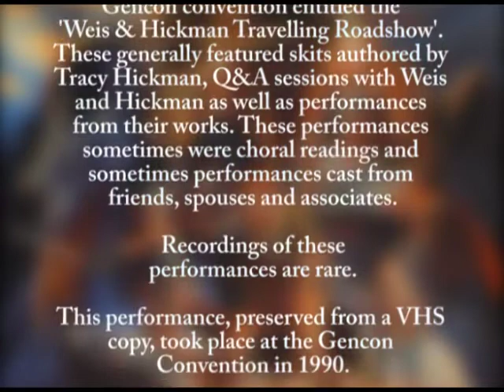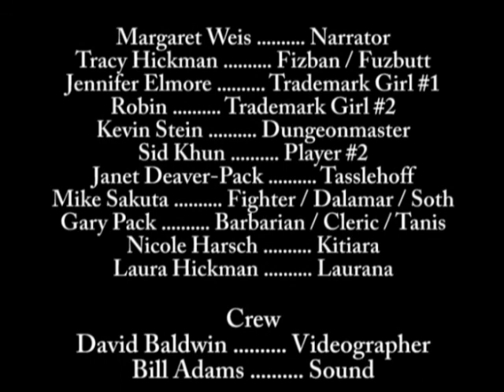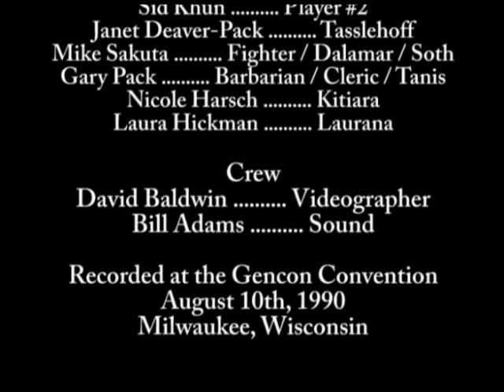Weis & Hickman Travelling Roadshow 1990 (FULL VERSION)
FULL VERSION: Beginning with Gencon 1984 and for a number of years thereafter, Margaret Weis and Tracy Hickman produced a series of events at the convention entitled the 'Weis & Hickman Travelling Roadshow. These generally featured skit authored by Tracy Hickman, Q&A sessions with Weis and Hickman as well as performances from their works. These performances sometimes were choral readings and sometimes performances cast from friends, spouses and associates.

Recordings of these performances are rare.

This performance, preserved from a VHS copy, took place at the Gencon Convention in 1990.

NOTABLE MOMENTS:

TOWERS OF TRAVESTY: A Dragonlance Dungeons & Dragons skit narrated by Margaret Weis. Cast includes Tracy Hickman, Kevin Stein, Nicole Harsch, Mike Sakuta, Janet Deaver-Pack, Gary Pack, Liz Baldwin and three members of the audience. (00:00:28 - 00:25:40)

KNIGHT OF SOLAMNIA SONG: Tracy Hickman is coerced into singing his fractured version of a BeeGee's song about Solamnic Knights. Rare footage. (00:29:25 - 00:37:20)

FALL OF KITIARA: Skit by Gary Pack, Nicole Harsch & Mike Sakuta with Laura Hickman (offstage) and Janet Deaver-Pack (vocals). (00:52:54 - 1:09:00)

Videographer: David Baldwin